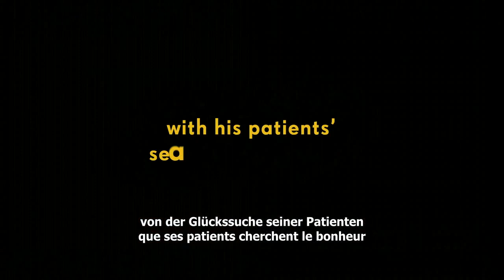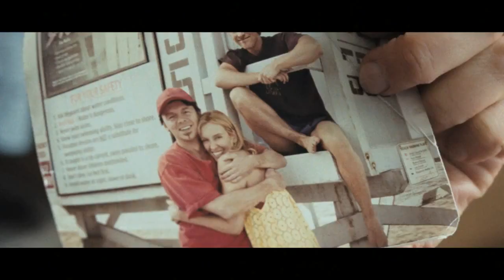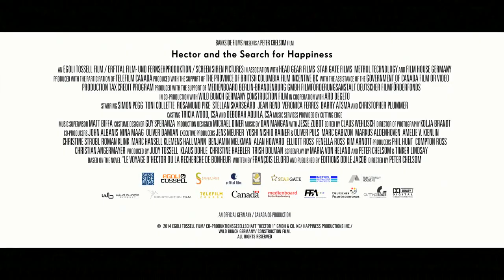HECTORS REISE ODER DIE SUCHE NACH DEM GLÜCK (ein Film von Peter Chelsom) | im kult.kino Basel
«Hectors Reise oder die Suche nach dem Glück» basiert auf dem gleichnamigen Roman von François Lelord, der bei seinem Erscheinen die Bestseller-Listen im Sturm erobert hat. Verfilmt wurde das Buch von Regisseur Peter Chelsom. Der Brite hat bereits in früheren Filmen, so etwa in «Funny Bones», mit überaus witzigen Einfällen überzeugt. Jetzt bringt er ein wahres Feuerwerk aus überraschenden Bildern und Ideen auf die Leinwand: «Hectors Reise» ist ein erfrischende Komödie mit herausragenden Darstellern und genau der richtigen Prise Tiefgründigkeit - kurz: ein Film, der glücklich macht.

Der Londoner Psychiater Hector ist leicht exzentrisch und dabei überaus liebenswert. Allerdings hat er ein Problem: Seine Patienten werden einfach nicht glücklich, obwohl Hector sich wirklich alle Mühe gibt. Darum beschliesst er eines Tages, wegzufahren und herauszufinden, was genau die Menschen glücklich macht.

So geht Hector auf eine weite, manchmal etwas gefährliche, vor allem aber sehr lustige und emotionale Reise. Sie führt ihn von London nach China, Afrika, in den Tibet und in die USA. Unterwegs schlittert er in alle möglichen und unmöglichen Situationen, begegnet erstaunlichen Menschen - und schreibt seine Erkenntnisse über das Glück in ein Notizbuch...